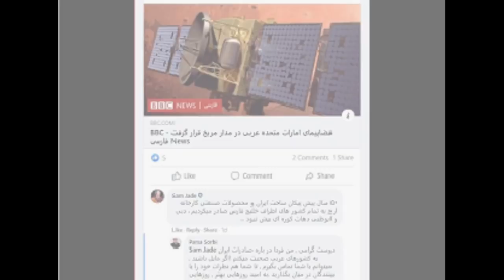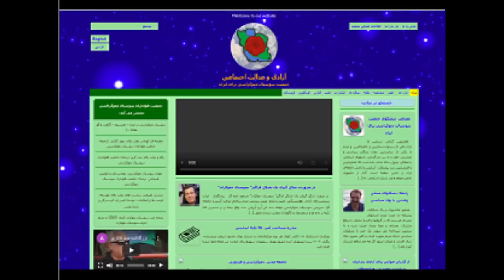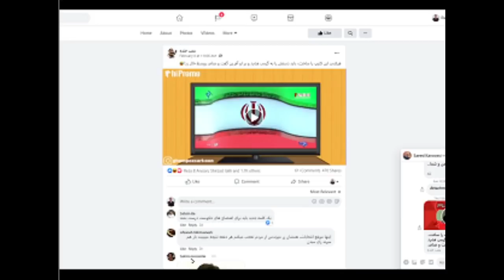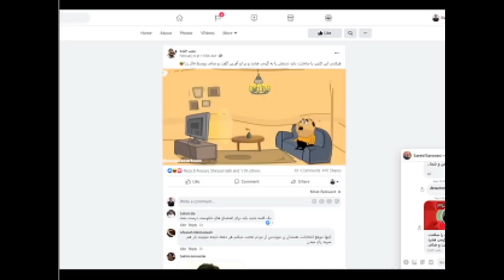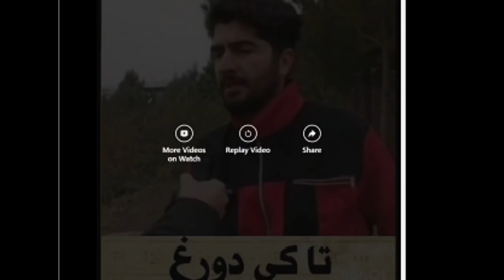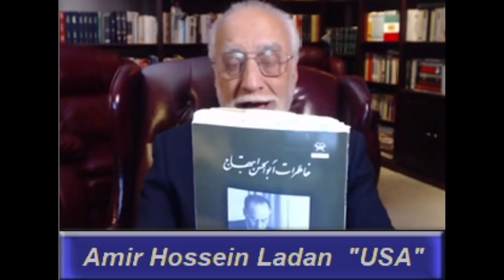Sorbi 2021 - 02 - 12 * Persian TV * Mardom TV usa * ​سربی با مردم ​